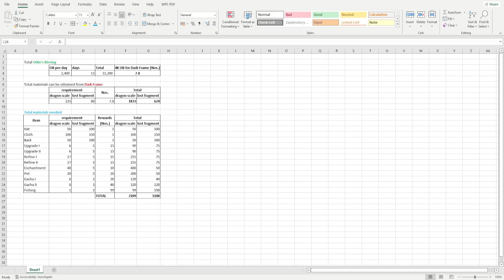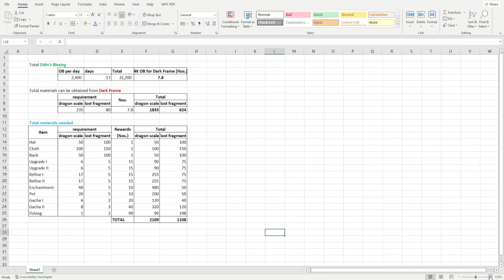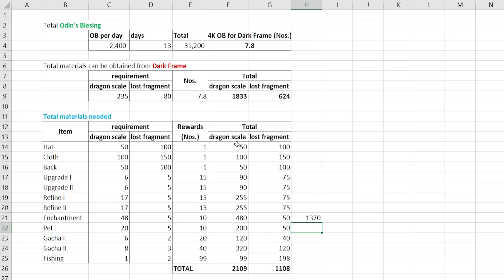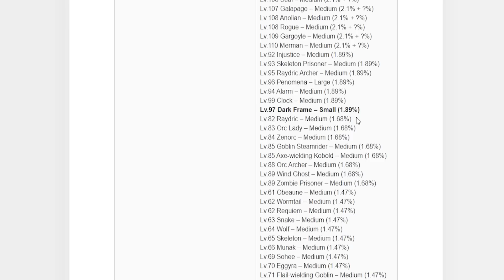[ROX] TIPS! You Can Get ALL costumes AND Selection Packs Rewards From The Comodo Event! | KingSpade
Comodo Island is now available in the game, and with that there is also event for Comodo version. Here is a tips on how to get all costumes and all the selection packs rewards from the Comodo event. Watch the video for more detail.